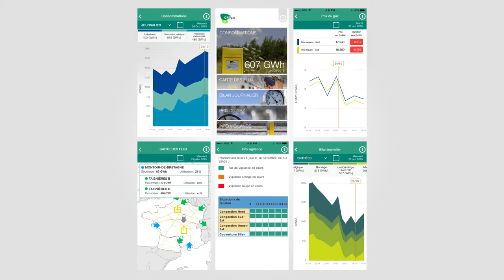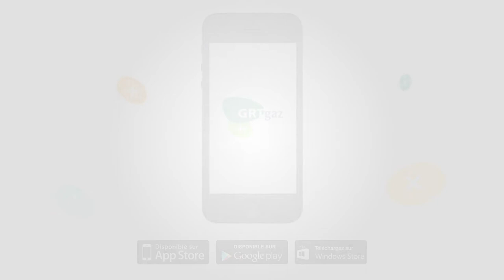Film brand content GRTgaz